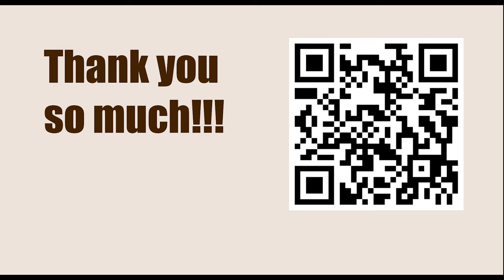Zugzwang, the Invincible || Marshall vs Lasker, New York 1907 || IRVING CHERNEV